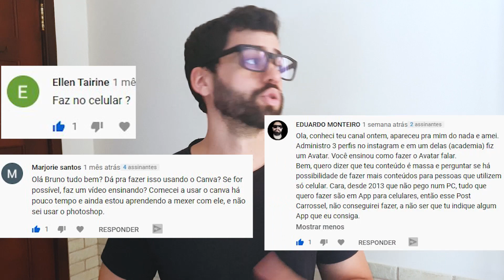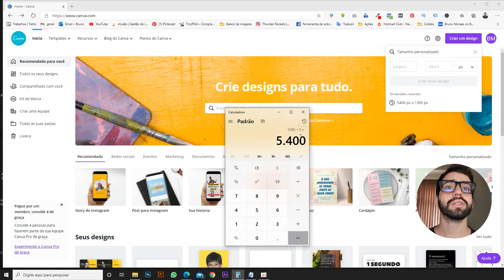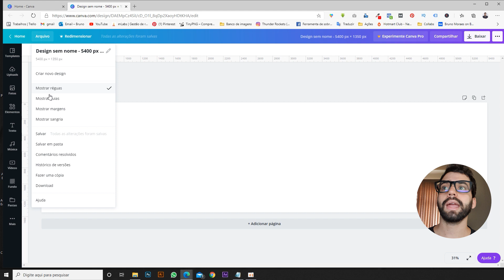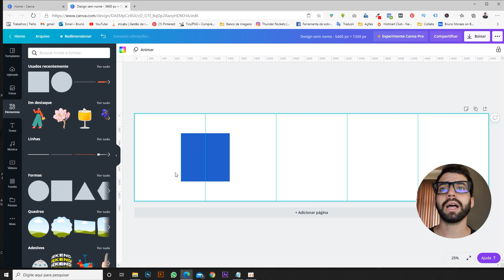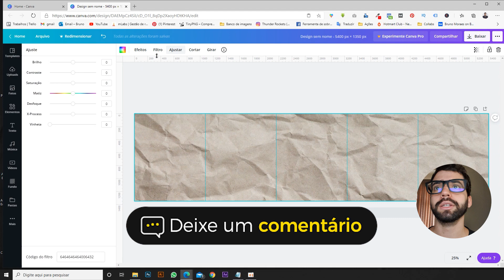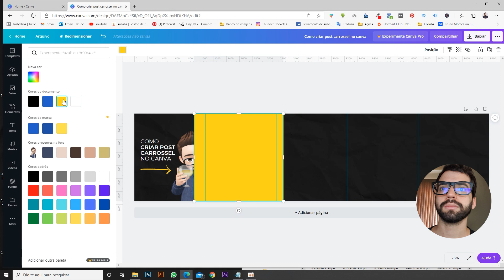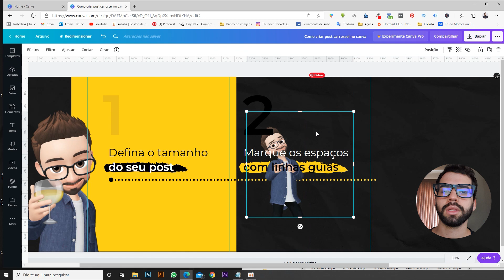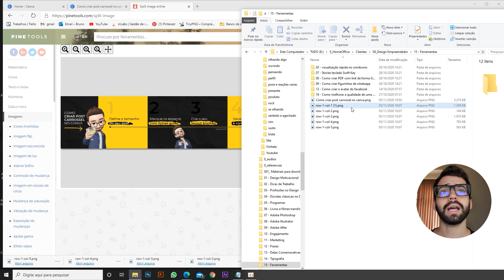[AULÃO] Como fazer um POST CARROSSEL NO CANVA pelo COMPUTADOR para INSTAGRAM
Esse vídeo te ajudou? Deixa um comentário! 🙌 Cresça no Instagram com o meu e-book e conquiste mais clientes
⬇⬇ Dá uma olhada aqui ⬇⬇

✅ Crie posts incríveis com o um avatar animado!

🔻🔻🔻🔻🔻 Vídeos que pode gostar 🔻🔻🔻🔻🔻

O que vamos aprender nesse vídeo:

O post carrossel é um dos formatos que mais geram engajamento no Instagram, sendo assim, é bem utilizado pelas marcas e criadores de conteúdo.

Muitas pessoas me perguntaram como criar um post carrossel no Canva, então fiz esse vídeo para ensinar a como fazer o post carrossel no Canva pelo computador. Posteriormente também ensinarei a criar pelo celular!

O Canva hoje é uma das plataformas gratuitas que mais indico para quem não tem uma ferramenta profissional em mãos ou para quem quer uma ferramenta mais tranquila para uso. Pois o Canva trabalha com tecnologia em nuvem, podendo trabalhar pelo aplicativo do celular ou computador.

Aprenda a criar uma postagem carrossel no Canva de maneira profissional, tenho certeza que vai valer a pena!

🔻⬇ Conecte-se comigo ⬇🔻

Forte abraço,

Bruno Moraes

. e até o próximo vídeo ! ;)